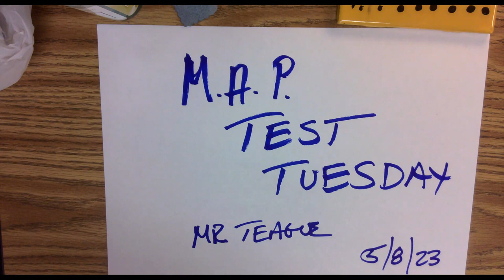MAP Test 5923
MAP Test